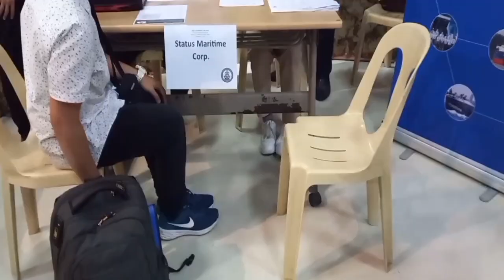𝐉𝐨𝐛 𝐅𝐚𝐢𝐫 𝐍𝐨𝐯.𝟏𝟓, 𝟐𝟎𝟐𝟑/𝟖:𝟎𝟎 𝐀𝐌 𝐭𝐨 𝟒:𝟎𝟎 𝐏𝐌 : 𝟐𝐅 𝐉𝐒𝐔 𝐀𝐌𝐎𝐒𝐔𝐏 𝐆𝐲𝐦𝐧𝐚𝐬𝐢𝐮𝐦 𝐉𝐮𝐥𝐢𝐨 𝐍𝐚𝐤𝐩𝐢𝐥,𝐌𝐚𝐥𝐚𝐭𝐞, 𝐌𝐚𝐧𝐢𝐥𝐚 𝐂𝐢𝐭𝐲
The main steps how I made this video:
Firstly I came up with the topic. Then I got data from sources shown below. Found all necessary free images, cut out them using photoshop and removed backgrond. Animated the video and made render using PowerPoint. I did Video edition using KineMaster Editor. Voiceover for the video was made by myself using my mobile phone Samsung Galaxy A12 voice recorder with lapel microphone BOYA.

The Softwares I Use For Video Edition Are: Photoshop, Kinemaster, Voice Recorder Of Samsung Galaxy 12, Movavi Video Editor